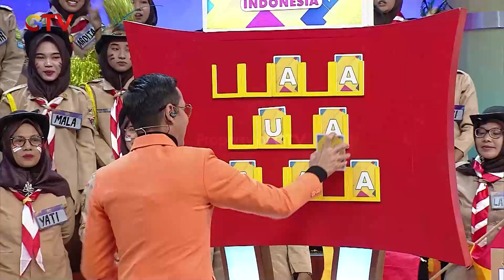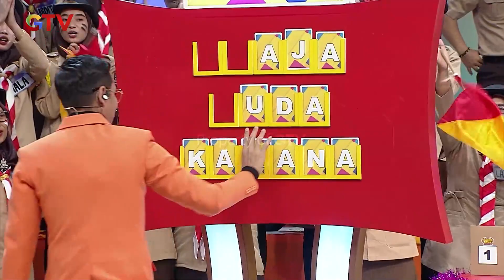PERMAINAN CARI HURUF! Arya Dibuat Tegang Opie Kumis | SUPER DEAL INDONESIA GTV | PART (1/4)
Arya berharap membawa pulang 100 juta. Kira-kira apakah Arya akan berhasil mengumpulkan semua logo superdeal?

Part 2 :
Part 3 :
Part 4 :